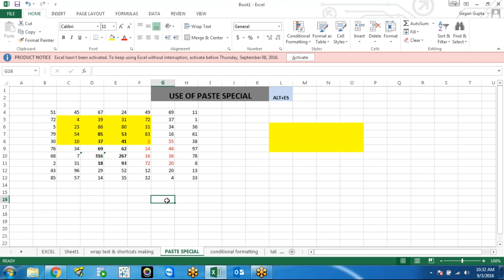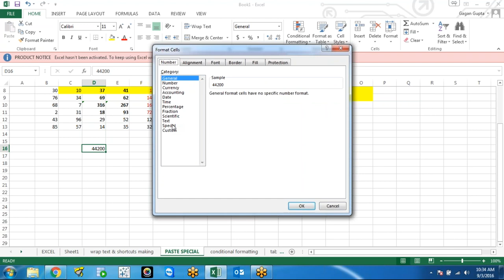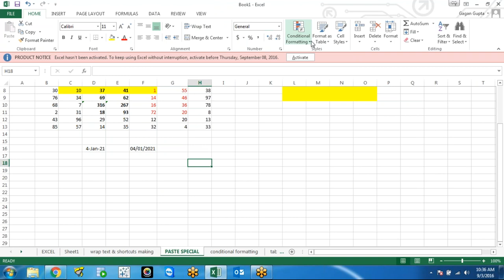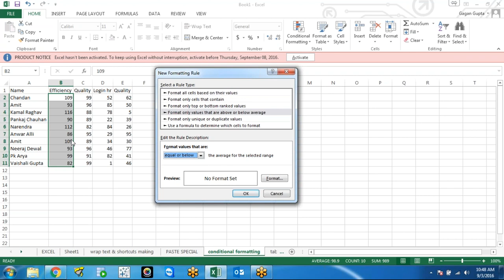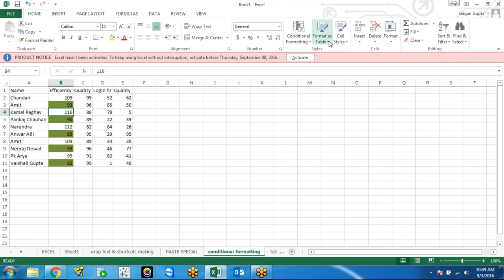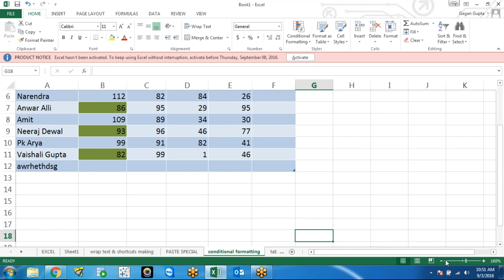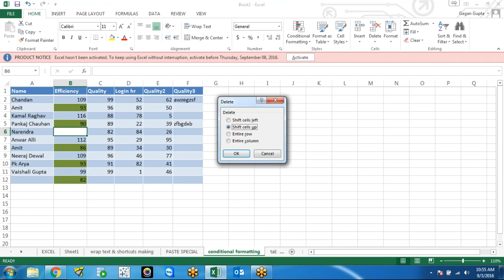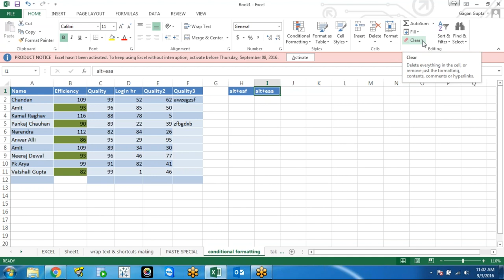Master Advanced Excel with DexLab Analytics (Part III)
The video uploaded by Dexlab Analytics sheds some light on the concept of Conditional Formatting – it enables you to highlight cells with different colors, subject to the cell’s value. This type of formatting is a fabulous way to visualize your data on a spreadsheet, quickly.